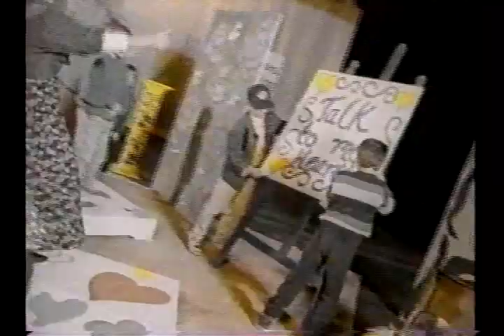Talk To My Heart - Joan Kennedy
from 1993's "Higher Ground".